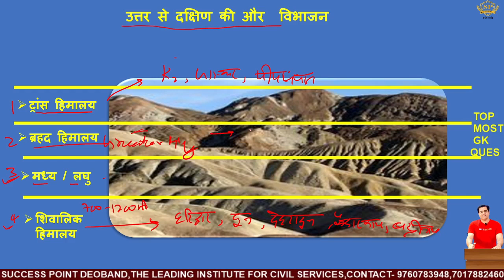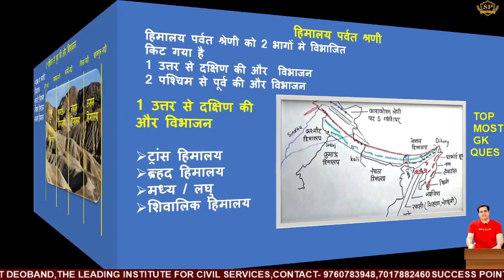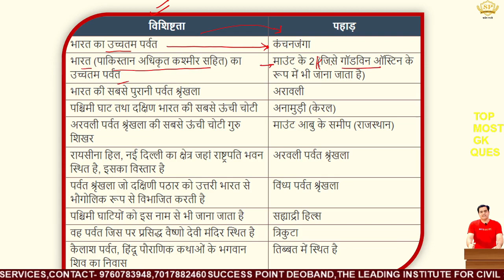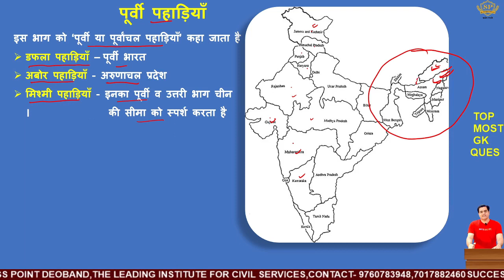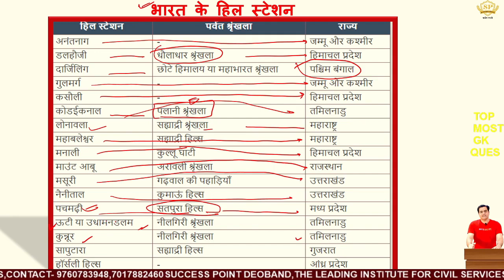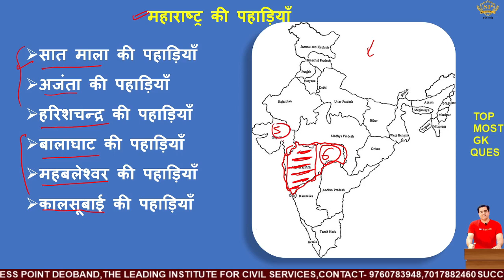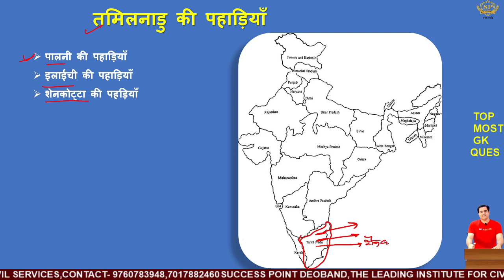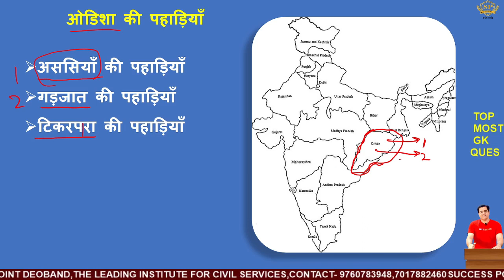भारत के पर्वत एवं पहाड़ियाँ | भारत के पर्वत मानचित्र | Indian Geography | Himalayan Mountains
doston Aaj ki iss video me hum Ek exam-oriented topic padhenge. I hope ye aapko bahut pasand ayega Jaise- Indian mountain, Indian geography, Indian geography notes, Indian geography in Hindi,भारत के पर्वत एवं पहाड़ियाँ,mount everest ki unchain, mount Everest ki unchai kiyni hai,mount everest kaha hai,k2 full form,Where is k2 mountain located?,Why k2 is called k2?,k2 mountain full form, Kanchenjunga, Himalaya part ke Naam, Himalaya map, Himalayan,भारत के पर्वत एवं पहाड़ियाँ,भारत के पर्वत मानचित्र, Indian Geography, Himalayan Mountains, mount Everest ki unchain kitni haivvvv

फेकबुक पेज -

टेलिग्राम-

 यू ट्यूब-

 ट्विटर-

इंस्टाग्राम -